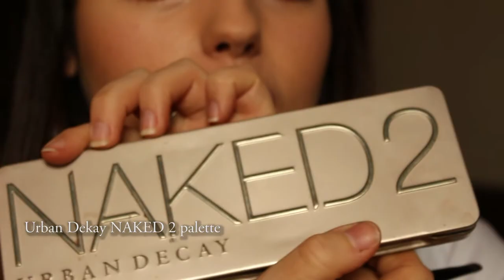Wedding Guest Makeup look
In this video I try to recreate a makeup look that I did for a wedding. It's not the exact same but it's still cute and wearable.

                    @soundofsandy_  (song and dance covers and videos)